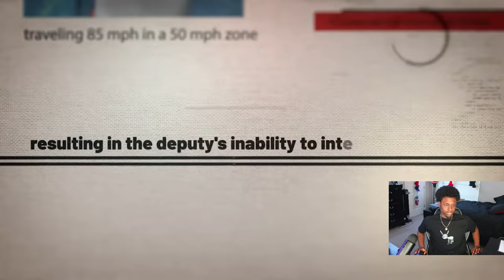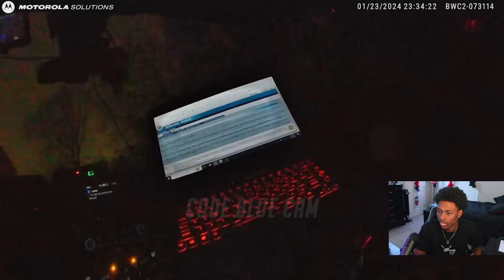Reacting to How a Police Chase Ended in the Middle of a Frozen Lake